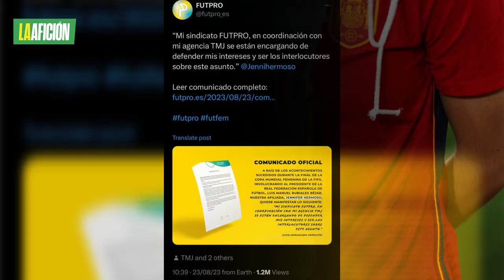Jenni Hermoso y sindicato piden "medidas ejemplares" tras beso de Luis Rubiales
La jugadora informó que su agencia junto con Futpro se están encargando de defender sus intereses tras haber sido besada por el presidente de la RFEF.